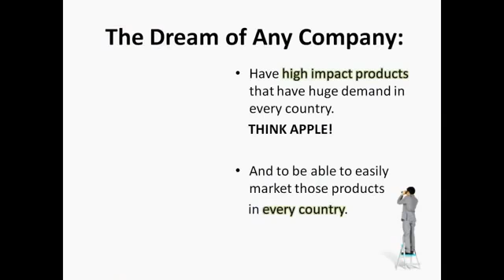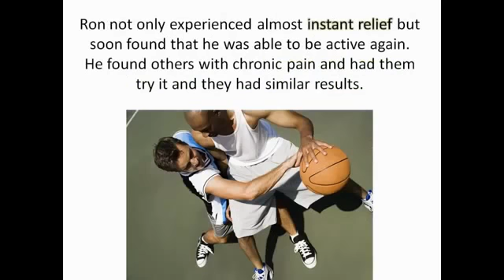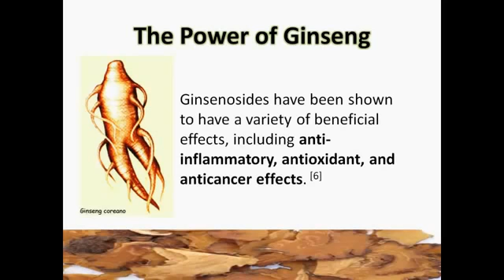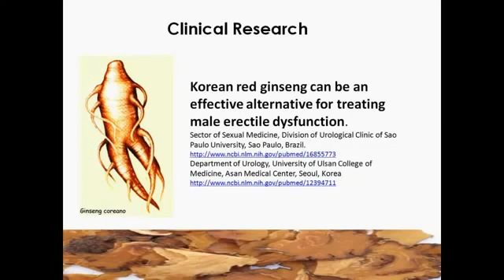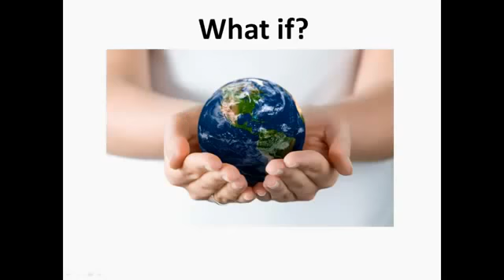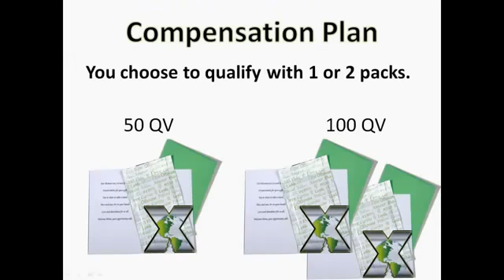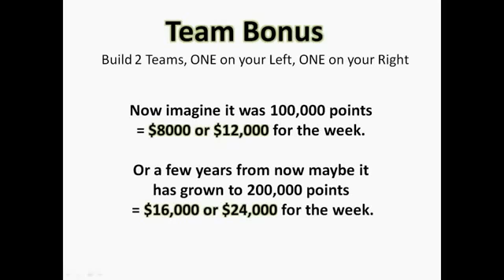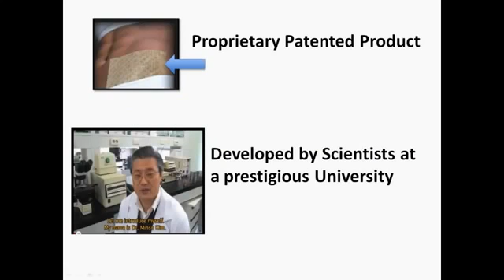FG Xpress 2013 Global Business Opportunity YouTube